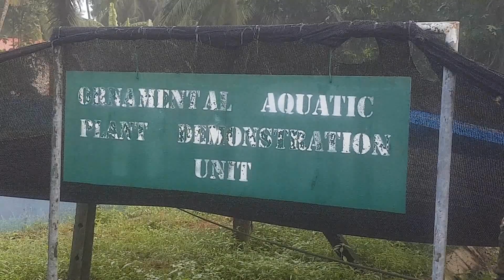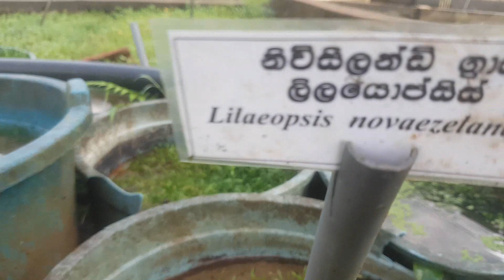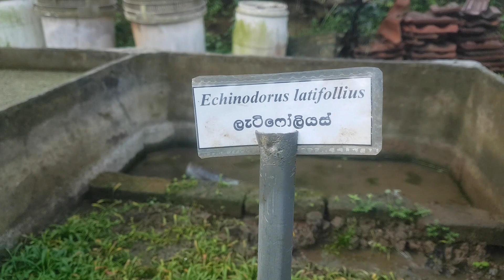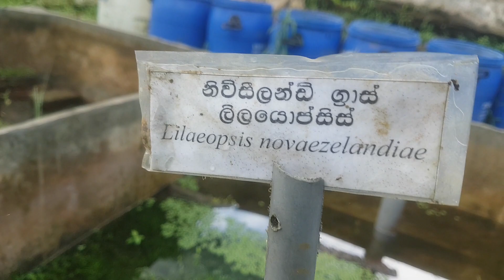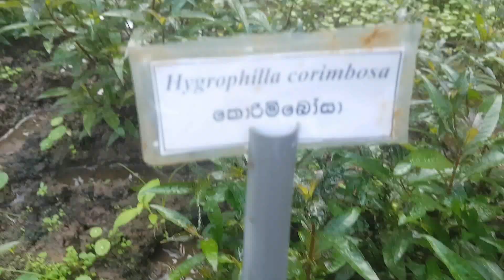Aquarium Plants And Names - Aquatic Plant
Aquatic plants are plants that have adapted to living in aquatic environments (saltwater or freshwater). They are also referred to as hydrophytes or macrophytes. A macrophyte is an aquatic plant that grows in or near water and is either emergent, submergent, or floating. In lakes and rivers, macrophytes provide cover for fish and substrate for aquatic invertebrates, produce oxygen, and act as food for some fish and wildlife.

Macrophytes are primary producers and are the basis of the food web for many organisms. Macrophytes have a strong effect on soil chemistry and light levels. Aquatic plants slow down the flow of water and capture pollutants and other sediments; the plants will eventually absorb the pollutants into their tissue and the excess sediment will settle down to the bottom of the body of water. Macrophytes are different from algae because macrophytes are big enough to see with a naked eye, but microscopic algae cannot be seen with the naked eye.[5] Seaweeds are not vascular plants and do not have a root system; rather they are multicellular marine algae and therefore are not typically included among aquatic plants.

Aquatic plants require special adaptations for living submerged in water, or at the water's surface. The most common adaptation is aerenchyma, but floating leaves and finely dissected leaves are also common. Aquatic plants can only grow in water or in soil that is permanently saturated with water. They are therefore a common component of wetlands. One of the largest aquatic plants in the world is the Amazon water lily; one of the smallest is the minute duckweed. Many small aquatic animals use plants like duckweed for a home, or for protection from predators, but areas with more vegetation are likely to have more predators. Some other familiar examples of aquatic plants might include floating heart, water lily, lotus, and water hyacinth.